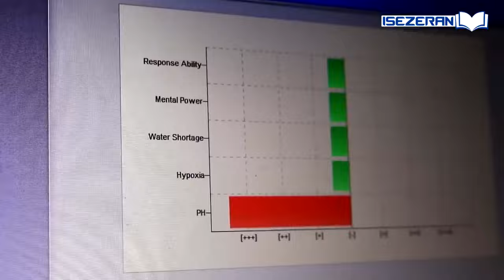Perezida Kagame ni UMUHANUZI ukomeye😲Urutonde rw' ibyo yahanuye bigasohora😲Icyo abahanuzi bamwigirah